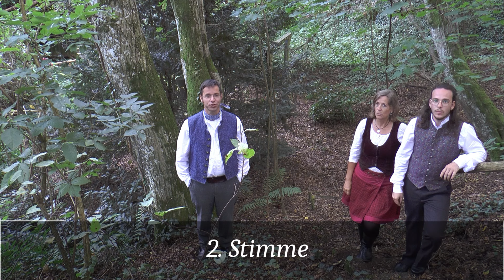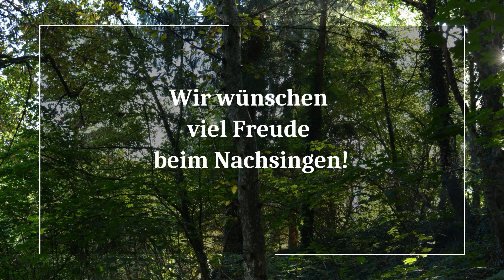Liederlust ♪ 40: "Frisch auf zum Jagen auf" - BLfH, Abteilung Volksmusik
0:57 min - Erklärungen zum Lied (Christoph Lambertz)
1:42 min - 1. Stimme (Dagmar Held)
2:41 min - 2. Stimme (Christoph Lambertz)
3:37 min - Bass (Lukas Linzmeier)
4:33 min - Dreistimmig

Ein Gemeinschaftsprojekt der Forschungsstelle für Volksmusik in Schwaben (Krumbach) des Bayerischen Landesvereins für Heimatpflege e.V.
und der Beratungsstelle für Volksmusik des Bezirks Schwaben

Informiert euch doch auch über die Arbeit des Landesvereins und unserer Abteilung